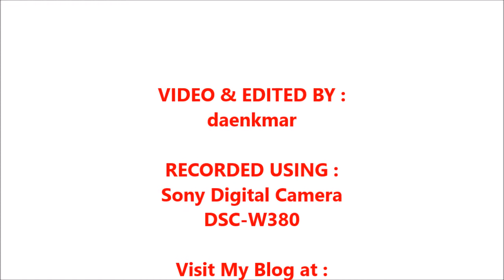Pantai Sendang Biru, Malang, Jawa Timur, 01 Januari 2013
salam
daenkmar